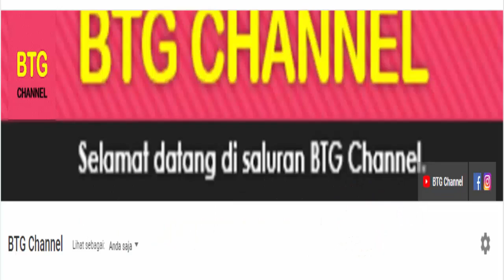Jadwal Liga Champion Nanti Malam di SCTV: Inter vs Barcelona - Chelsea vs Milan | UCL 2022/2023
Berikut jadwal liga champion nanti malam di sctv, jadwal lengkap liga champions musim 2022/2023 di matchday 3 yang akan berlangsung malam ini atau nanti malam pada 4 sampai 6 oktober 2022.

berikut jadwal liga champions sctv malam ini atau nanti malam selengkapnya.